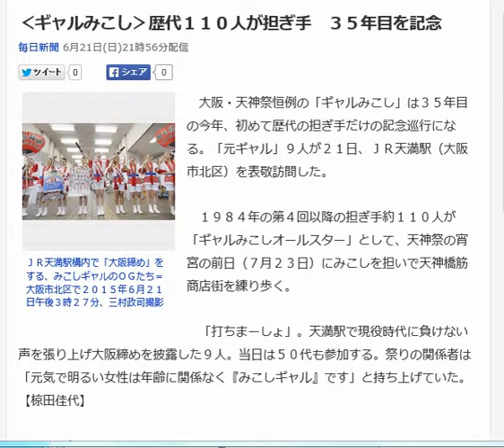‹ギャルみこし›歴代１１０人が担ぎ手 ３５年目を記念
ＪＲ天満駅構内で「大阪締め」をする、みこしギャルのＯＧたち＝大阪市北区で２０１５年６月２１日午後３時２７分、三村政司撮影

　大阪・天神祭恒例の「ギャルみこし」は３５年目の今年、初めて歴代の担ぎ手だけの記念巡行になる。「元ギャル」９人が２１日、ＪＲ天満駅（大阪市北区）を表敬訪問した。

 　１９８４年の第４回以降の担ぎ手約１１０人が「ギャルみこしオールスター」として、天神祭の宵宮の前日（７月２３日）にみこしを担いで天神橋筋商店街を練り歩く。

 　「打ちまーしょ」。天満駅で現役時代に負けない声を張り上げ大阪締めを披露した９人。当日は５０代も参加する。祭りの関係者は「元気で明るい女性は年齢に関係なく『みこしギャル』です」と持ち上げていた。【椋田佳代】